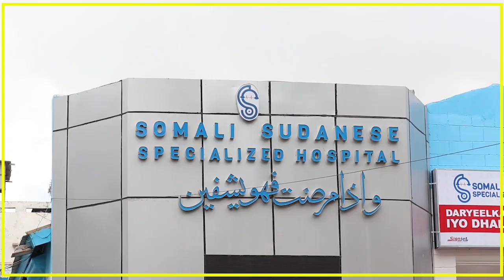WASIIRKA BATROOLKA SOOMAALIYA OO SHEEGAY IN MW FARMAAJO UU LA OGAA HESHIISKA SHIDAAL EE UU SAXIIXAY